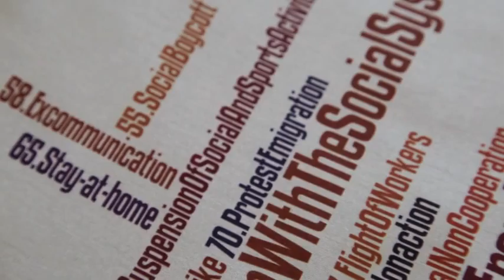WeAdmire.net presents The Gene Sharp Social T-Shirt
Express your support for Dr Gene Sharp and The Albert Einstein Institute. Buy and wear our Gene Sharp Social t shirt.

WeAdmire

WeAdmire Ltd
13-15 Great Eastern Street
London, EC2A 3EJ
England

Telephone:
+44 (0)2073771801